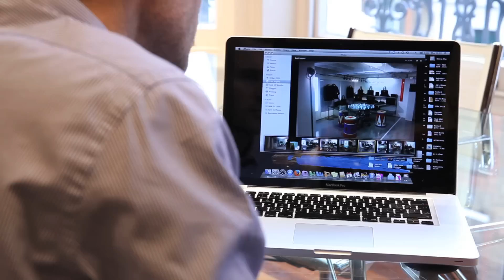The Ideal Client: Studio Thomson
The Ideal Client films explore what makes for a productive, creative and harmonious designer-client dynamic.

Here Mark Thomson of multi-disciplinary agency Studio Thomson shares some insights into what he and his brother Chris have found contribute to the ideal client relationship.

The Ideal Client was created with Represent a recruitment agency and design career service which matches visual designers and design managers with design studios.